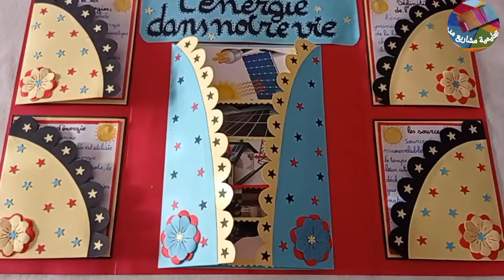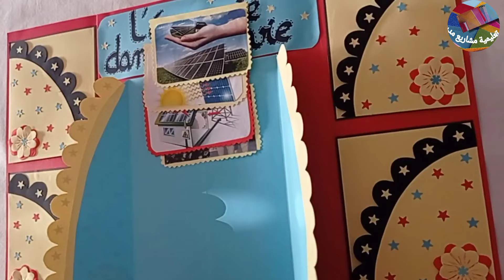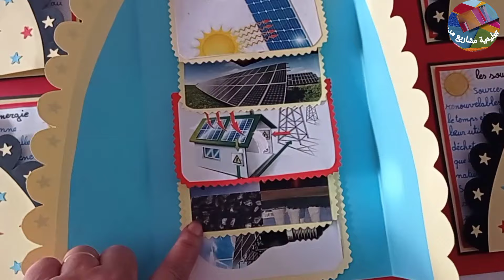مشروع الوحدة الرابعة الطاقة في حياتنا بالفرنسية projet de classe l'énergie dans notre vie المستوى 6